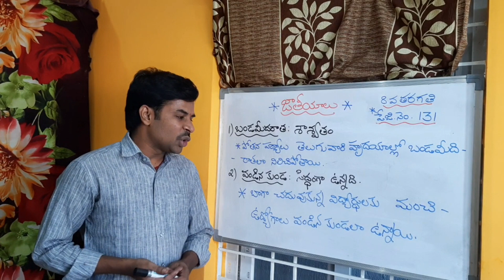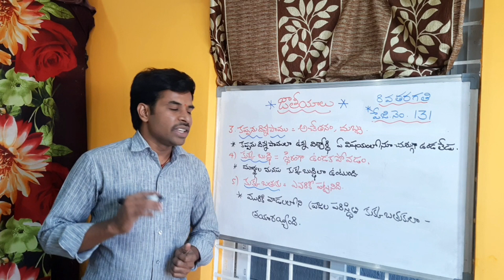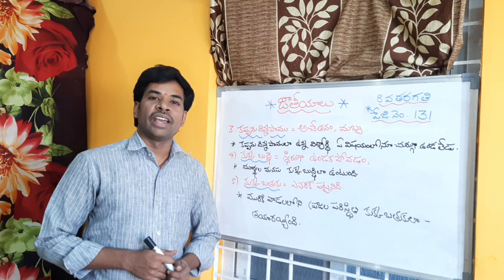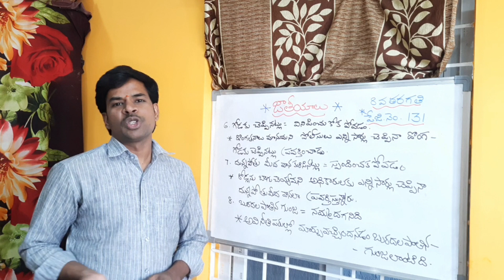jatiyalu8thclass 8thclasstelugulessons || జాతీయాలు